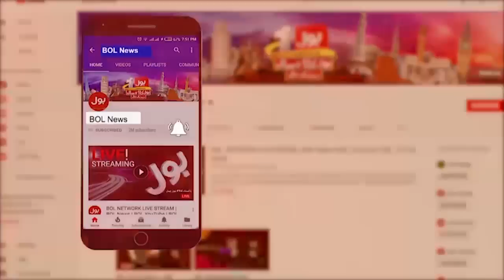Train Accident Near Ghotki | Karachi To Rawalpindi Train Engine Derailed | Breaking News